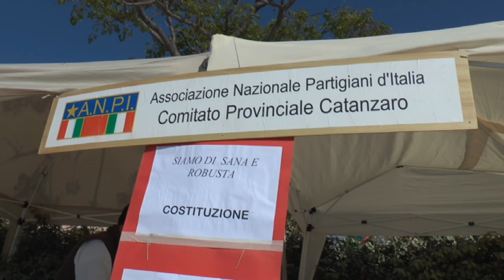Catanzaro festeggia il 25 aprile correndo e camminando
Tanti giovani alla manifestazione organizzata dall'Anpi per questa giornata di anniversario del 25 Aprile a Catanzaro